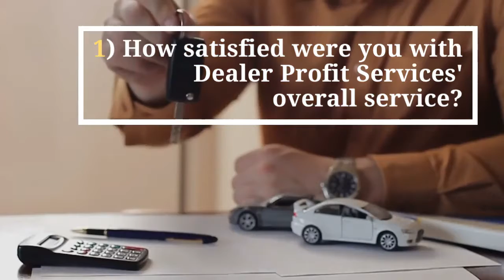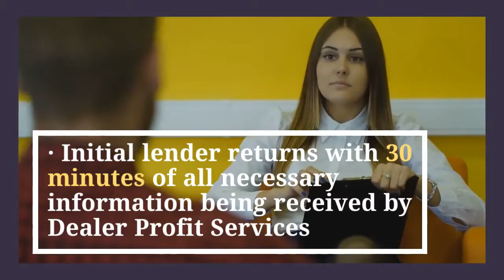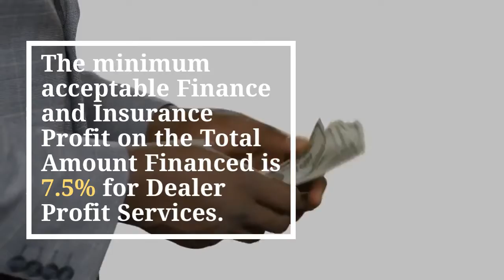Service Plus Speed Plus Profit For F&I Success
Dealer Profit Services creates raving fans from our dealers by delivering service, speed and profit to attain F&I success.  We deliver the highest profit, the best experience and the most comprehensive set of offerings.  Along with comprehensive F&I Services, Dealer Profit Services offers Red Flag and Compliance Manuals (and annual updates), other compliance training, F&I Training, F&I consulting with fully customized training/support.

If you want the best get it with Dealer Profit Services!